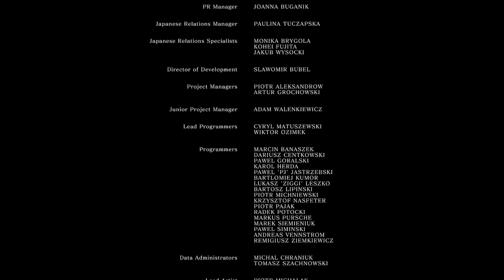im john dark soul